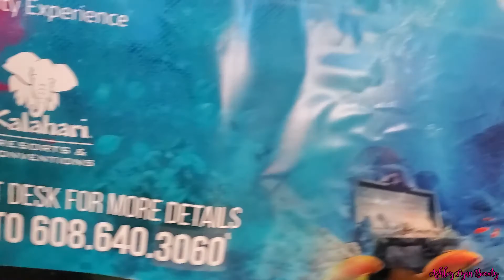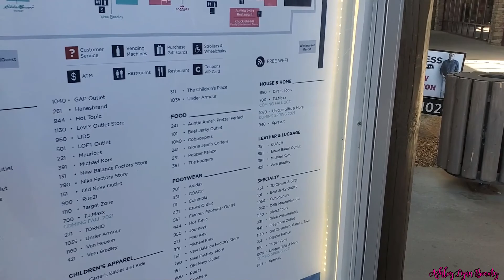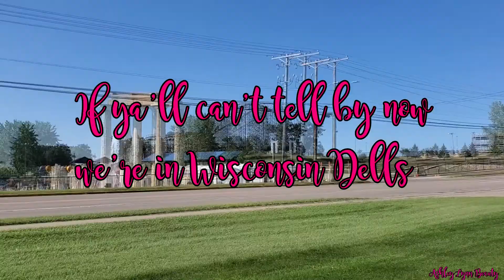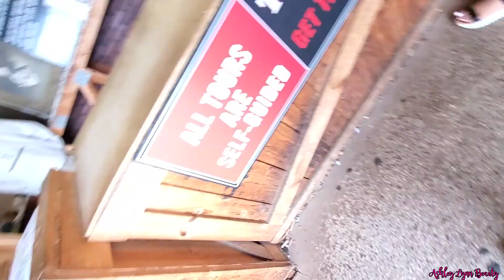We turned up on a girls trip for my bday (vlog) | Ashley Lynn Beauty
Like couple's videos?